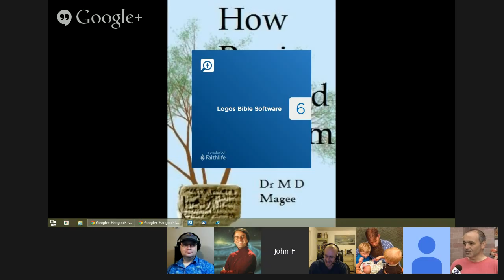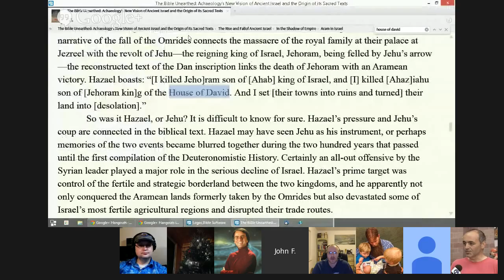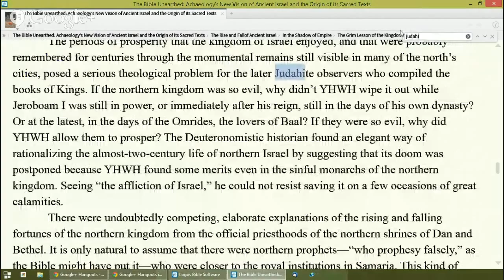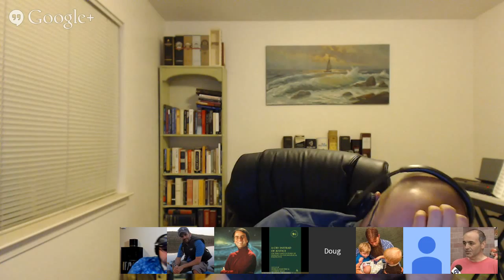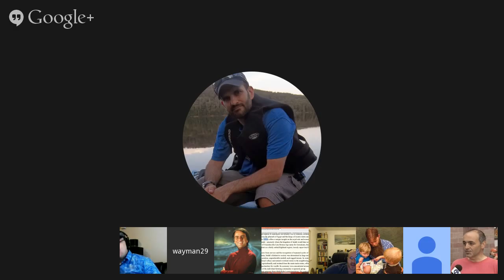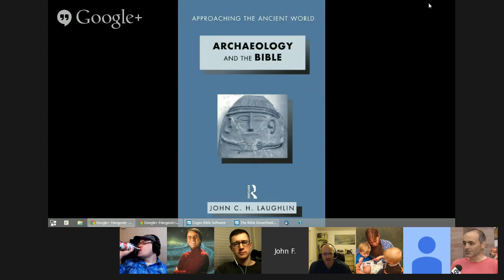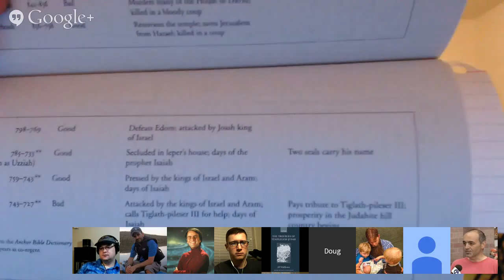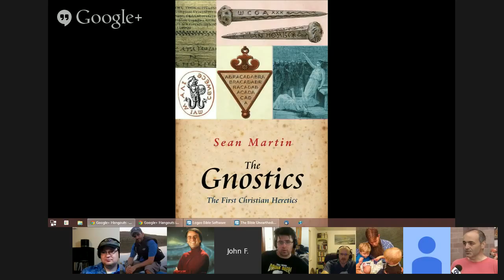Society of Biblical Scholarship - The Bible Unearthed 8-9